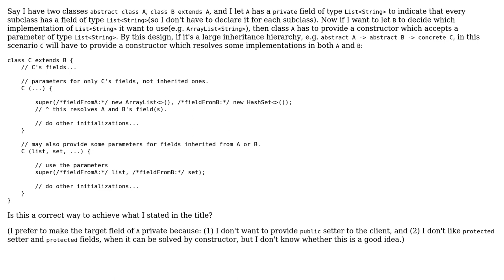Software Engineering: Let a subclass determine the implementation of its superclass field(s)?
With thanks & praise to God, and with thanks to the many people who have made this project possible! You are responsible for your own actions.